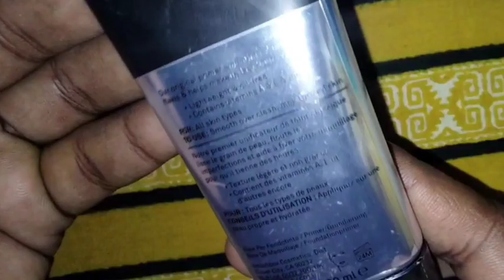Parlour secret bridal base full coverage matte photo finish//waterproof and sweet prof by reshma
hello everyone my name is Reshma

i am a beautician

hi coverage bridal base waterproof sweet proof kaise banaye
Mac foundation se bridal base kaise ready Karen
smash box photo finish primer kaise use kare aur kaise use karne ka Tarika hota hai
smash box photo finish primer
foundation Mac cosmetic
Maybelline fit me loose powder master finish
India mein bridal base kaise banaen photo finish sweet Proof